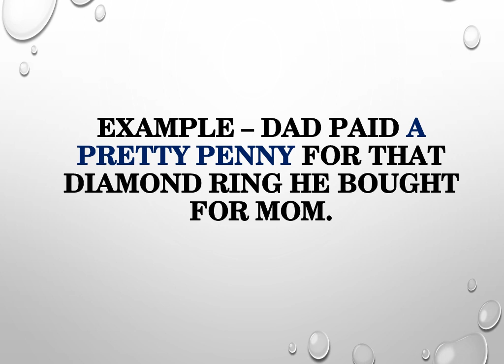A Pretty Penny | Learn English | Idiom and its Meaning | Sahithya Balasubramaniam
What does " A Pretty Penny " mean?

Watch the video to learn it...